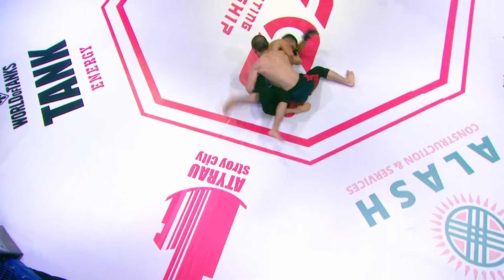MFC 3 / Talgat Zhumagaliev - Erzat Nurlan uulu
Talgat Zhumagaliev - Erzat Nurlan uulu
MFC 3 Atyrau